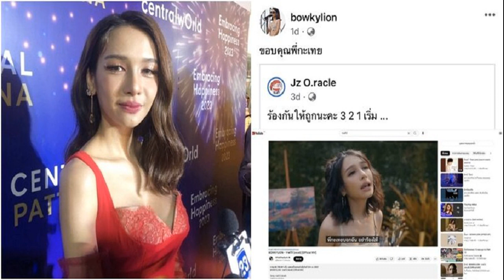เปิดเบื้องหลัง 'เสี่ยโบ๊ท' เลิกจัด 'ยอดวันเผด็จ เมธี' คลิปเสียงเฉลยนายทุนถอนตัว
เปิดเบื้องหลัง ‘เสี่ยโบ๊ท’ เลิกจัด ‘ยอดวันเผด็จ-เมธี’ คลิปเสียงเฉลยนายทุนถอนตัว อยู่ๆหายไปเลย อดีตนักแสดงดัง เตรียมไลฟ์ชี้แจง 2 ทุ่มคืนนี้
ดูท่าจะไม่ได้ชกกันซะแล้ว สำหรับมวยคู่ระหว่าง ยอดวันเผด็จ สุวรรณวิจิตร หรือ วันเผด็จ ศิษย์ครูหมาย อดีตนักมวยไทยชื่อดัง ดีกรีแชมป์เวทีมาตรฐานหลายเส้น พบกับ ณชิต (เมธี) อมรวุฒิกุล อดีตดาราชื่อดัง เดิมพัน 10,000,000 บาท ซึ่งมีการเลื่อนแถลงข่าว และวางเดิมพันในวันนี้ (15 พ.ย.)
ล่าสุด “เสี่ยโบ๊ท” ณัฐเดช วชิรรัตนวงศ์ โปรโมเตอร์ศึกเพชรยินดี โพสต์ข้อความผ่านทางเฟซบุ๊ก Nuttadaj Vachirarattanawong ขอถอนตัว จากการเป็นโปรโมเตอร์คู่ พี่เมธีกับผู้พันวิทย์ครับ
เสี่ยโบ๊ท ประกาศถอนตัว เป็นโปรโมเตอร์ ‘ยอดวันเผด็จ VS เมธี’ หลังเลื่อนวางเดิมพัน
ต่อมาเพจ คุยกับณชิต-เมธี โพสต์ข้อความ ระบุว่า คืนนี้ ไลฟสด 2ทุ่ม เมธี VS ยอดวันเผด็จ ชกแน่นอน โดยแอดมินแจ้งว่า ประเด็นต่างๆ ขอเฮียเมธี Live คืนนี้
ผู้สื่อข่าวรายงานว่า มีการเปิดเผยคลิปเสียงบทสัมภาษณ์ของ เมธี ถึงสาเหตุการเลื่อนแถลงข่าวเนื่องมาจากนายทุนฝั่งของ เมธี ถอนตัว
โดยในคลิปเสียง เมธี ระบุว่า เมื่อวาน 2-3 ทุ่ม นายทุนถอนตัว ช่วยมา 1.5 ล้านบาท อยู่ๆก็หายไปเลย ติดต่อไม่ได้ เลยไม่รู้ต้องทำยังไง ต้องเลื่อนไปก่อน ตอนนี้มีอยู่ 6-7 แสน แต่ยืนยันว่าจะชก 100% ถ้าไม่ชกฝั่ง ยอดวันเผด็จ จะเสียชื่อ คุณโบ๊ท ก็จะเสียชื่อ กลายเป็นว่ามาเล่นละครปาหี่ เรื่องเงินไม่ใช่ปัญหา แต่จังหวะไม่ลงตัว ไม่รู้ว่าเกิดอะไรขึ้น งงมากเลย จู่ๆนายทุนถอนตัว คิดว่าวัน สองวันจะรู้เรื่องแล้ว